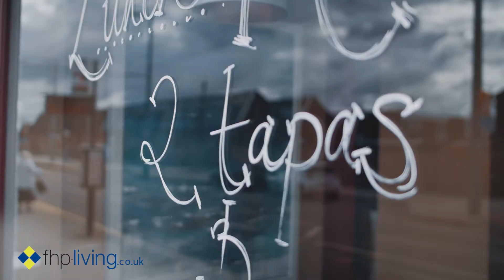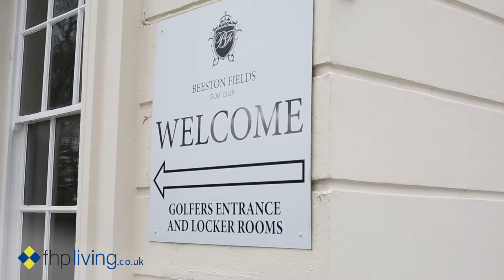My Neighbourhood - Beeston, Nottingham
Whether you're a Beeston resident, or are dropping by for a visit, let the Nottingham Restaurant and Bar Awards show you in and around, Beeston, Nottingham.

Including hot spots and a selection of great restaurants, you'll be sure to find something to whet your appetite.

nrbawards.co.uk